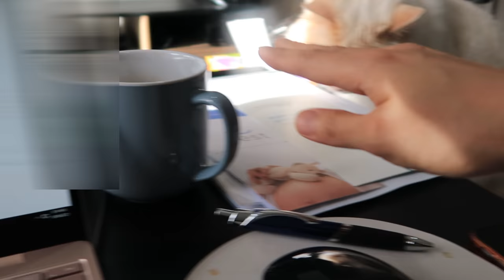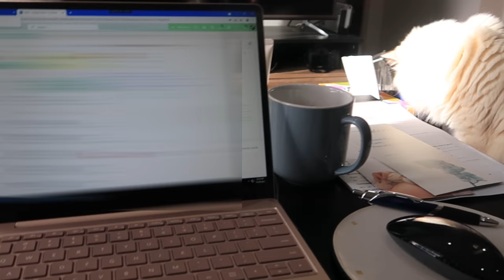🩺A Day in the Life of a Nurse 💉|💻 Work from Home Nurse 📋| Pinoy Nurse Abroad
" A Day in the Life of a Nurse | Work from Home Nurse | Filipino Nurse Abroad " Philippines

Camera Used:  @Canon Australia  G7X
Video Editor:  @Wondershare Filmora Video Editor